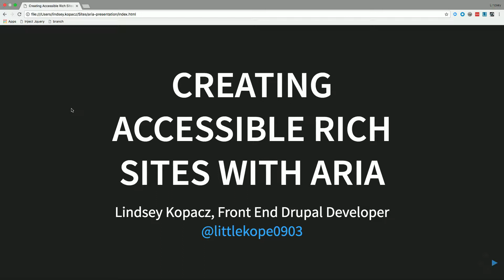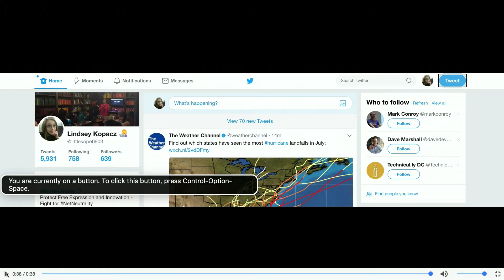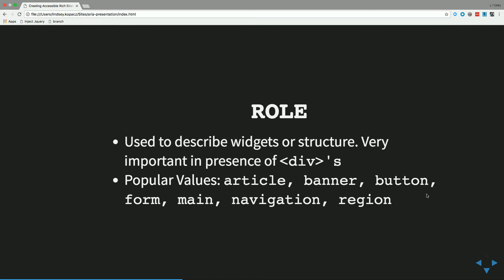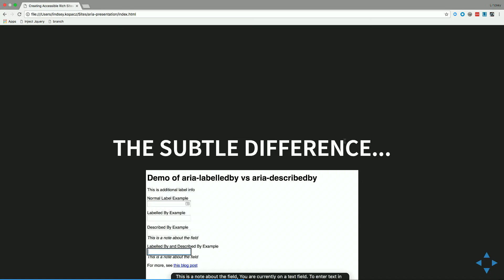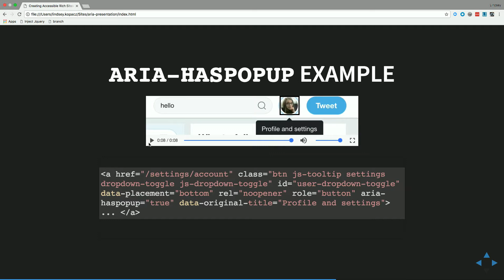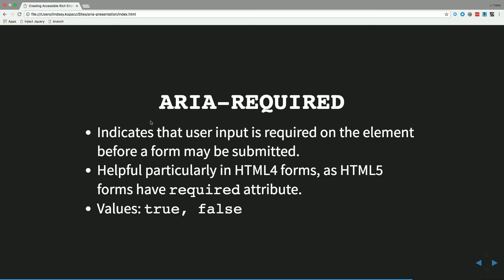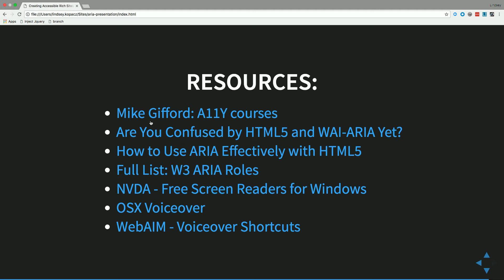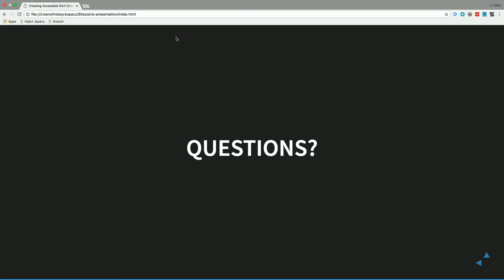Screen Readers Galore: Creating Accessible Rich Sites with ARIA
Accessibility is a hot topic right now, but in this talk we are going beyond heading levels and image alternative text and start talking about ARIA. Accessible Rich Internet Applications (ARIA) adds numerous attributes to our elements to make them even more accessible to the end user. This becomes very helpful to your applications and websites heavy in AJAX and JavaScript or heavy reliance on visual cues to communicate meaning.

In this talk, we will be:

Learning what ARIA is
Learning the most common ARIA attributes and why they are important.
Testing existing sites on screenreaders to demonstrate what some of these attributes actually do (or what the lack of them don’t do).
Talking about when ARIA can fix issues on an accessibility report and when you should use another solution
Who should attend:

User Experience Designers with basic HTML knowledge
Project Managers with accessibility requirements on their projects

With use of ARIA you can get the best of both worlds: enhanced accessibility and user experience for your cooler and nifty sites and applications.